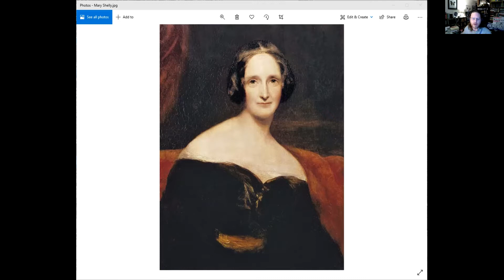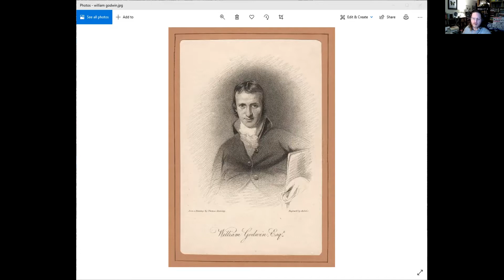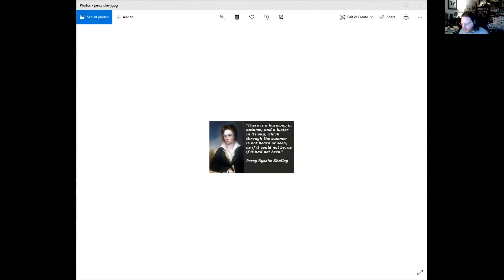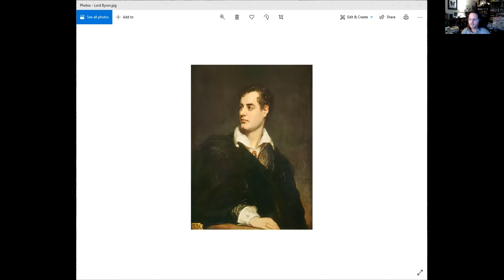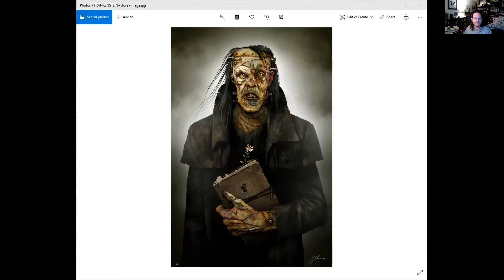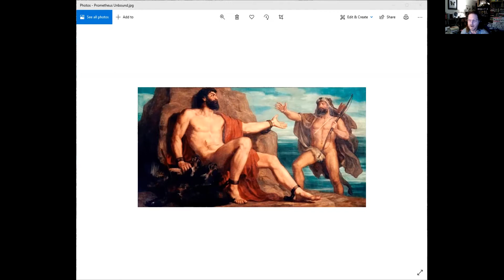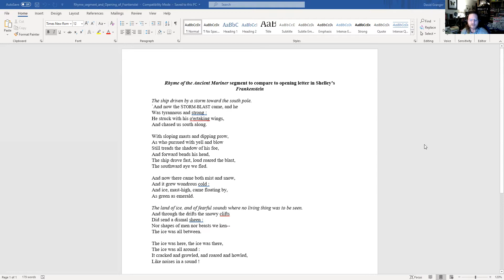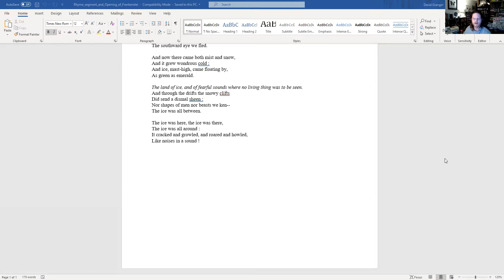Frankenstein Lecture one 3 12 2021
Frankenstein Lecture One